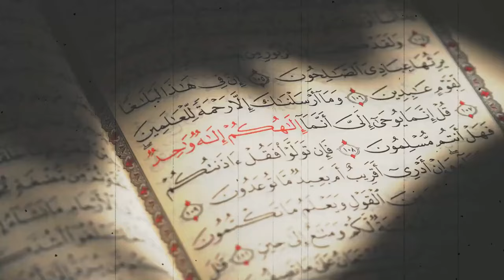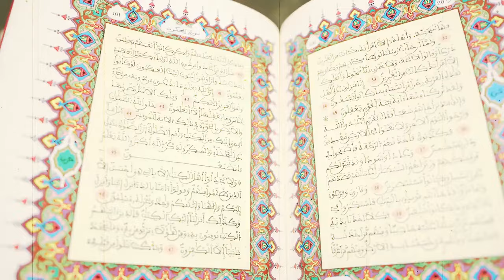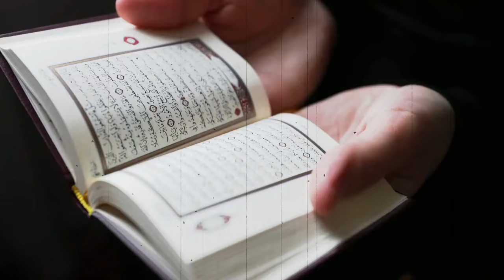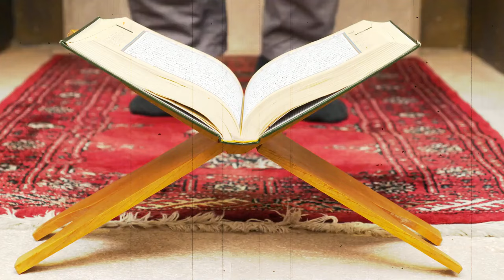Qabar mein saanp kyo ata hai | Why snake comes in Grave 😱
In this video we will tell about qabr ka
azaab 🔥 YouTube Video Description:

“Why do Muslims believe that a snake comes in the grave? This video explores Islamic beliefs and traditions about the afterlife, focusing on the concept of a snake in the grave. According to some Islamic teachings, a serpent or punishment may appear in the grave for those who neglected their prayers or committed sins during their lifetime.

Join us as we delve into Islamic texts, interpretations by scholars, and the cultural significance of this belief. This video provides an insightful understanding of the spiritual lessons associated with this concept and its relevance in encouraging good deeds and faithfulness.

Chapters:
0:00 - Introduction
1:15 - Beliefs about the Afterlife in Islam
3:30 - The Snake in the Grave
6:00 - Lessons from Islamic Teachings
8:00 - Encouraging Good Deeds and Avoiding Sins